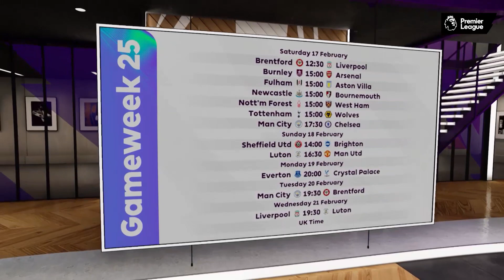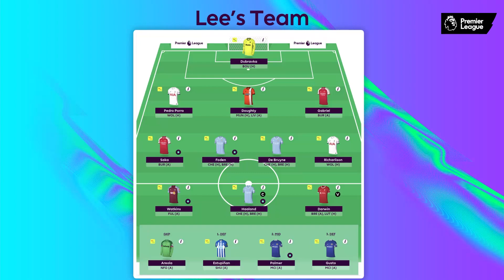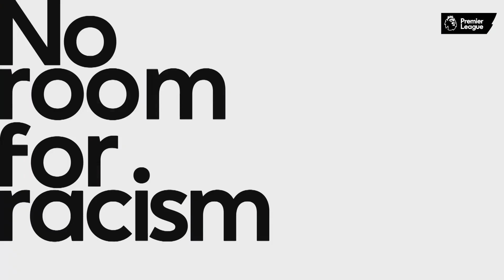FANTASY SHOW - 16 Feb 2024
Saka or Salah? Foden or Fernandes? Wilson or Watkins? Picking your Fantasy team is never easy but this season the Fantasy Show is on hand to help you with those big decisions. Fantasy experts will crunch the numbers and give their opinion on which Premier League stars you should be selecting ahead of each FPL Gameweek.